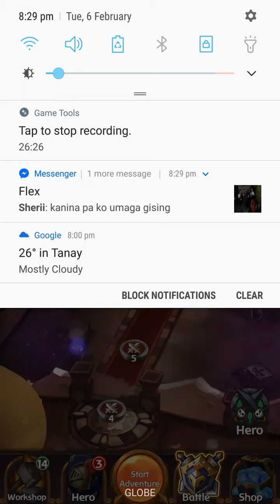Hello Hero: Epic Battle | Armon City Dungen | Heroic (The Story so Far)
Tune in and watch me play Hello Hero: Epic Battle